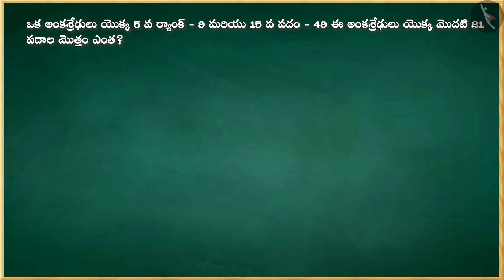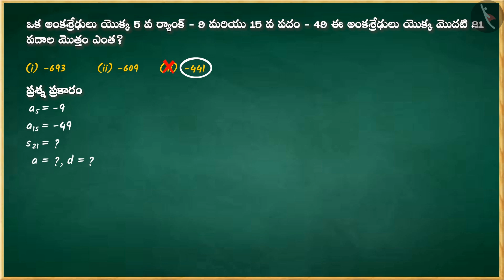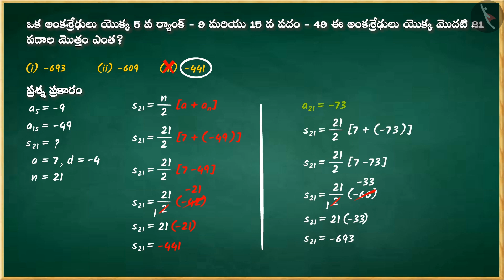అంక శ్రేఢిలో మొదటి n పదాల మొత్తం Part 3-3|| Class 10 || తెలుగు మీడియం || MANA TV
Subject :  లెక్కలు

Topic  : అంక శ్రేఢిలో మొదటి n పదాల మొత్తం